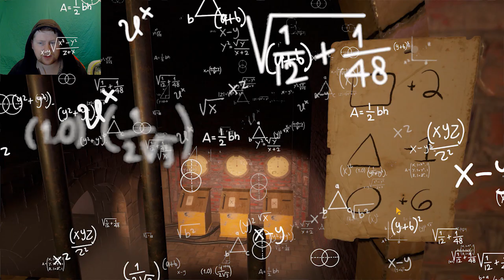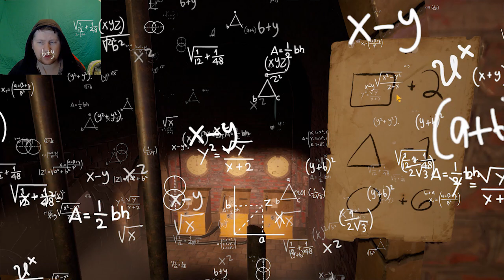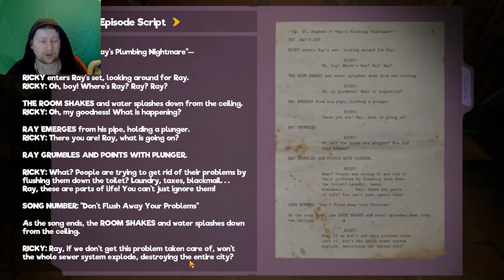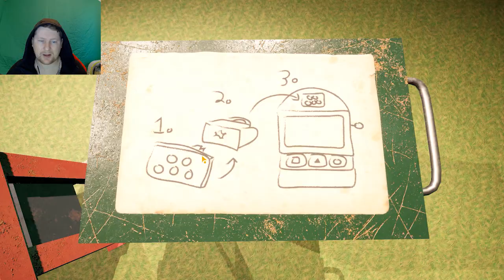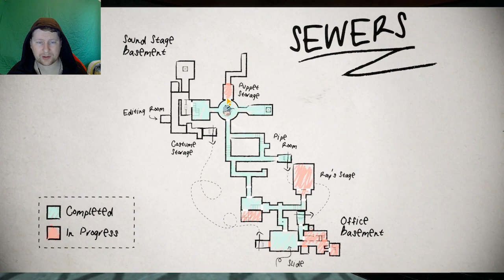My Friendly Neighborhood: Sesame Street Gone Rogue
Something scary is happening with everyone's favorite Saturday morning puppet show, Our Friendly Neighborhood!
I play as Gordon, a repairman sent to get to the bottom of this disturbing dilemma. Fending off puppets and solving puzzles in this survival horror adventure.